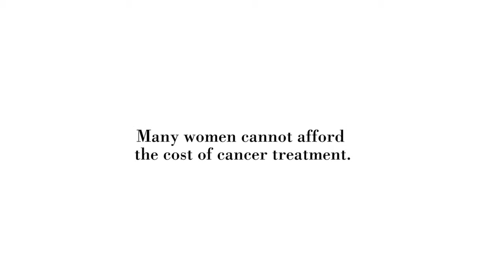What is the cost of breast cancer treatment?